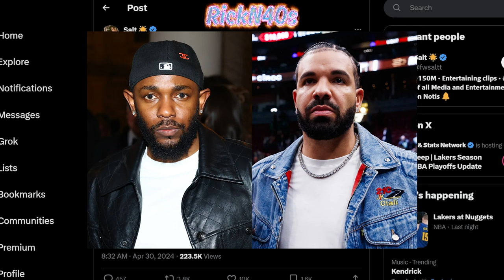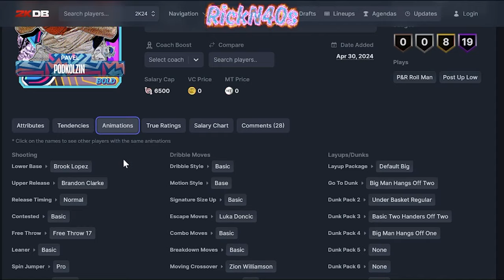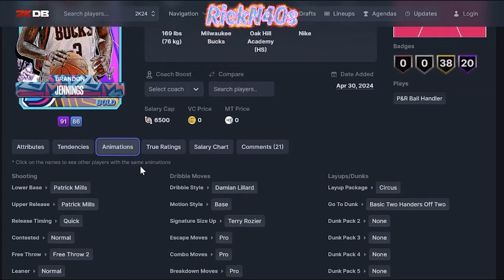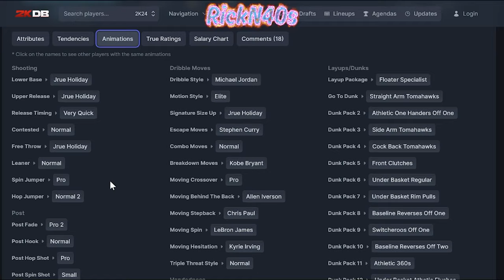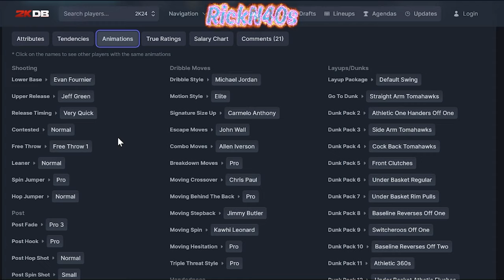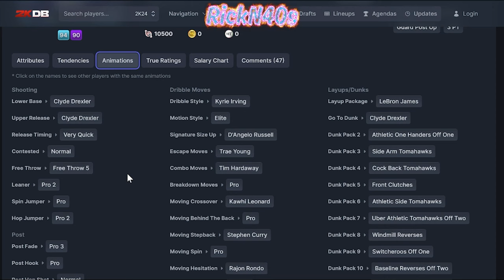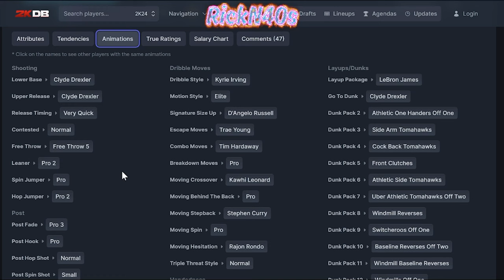Free Dark Matter Clyde Drexler From NBA 2k24 MyTeam Bold Agendas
in this video we discuss why the myteam game mode is failing and how the mode can improve for nba 2k25 as well as break down the requirements for the 4th bold agendas to get dark matter Clyde Drexler